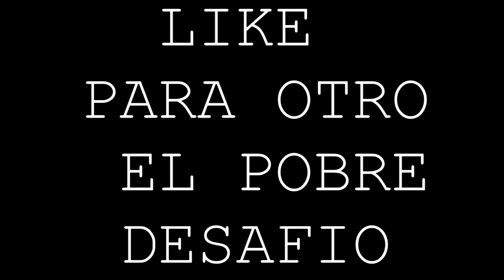NOS JUGAMOS $100.000